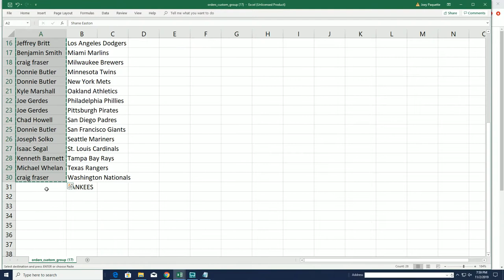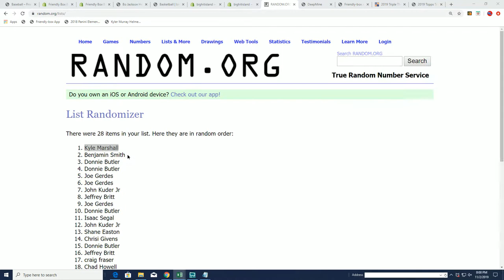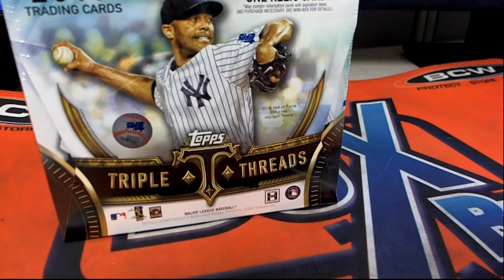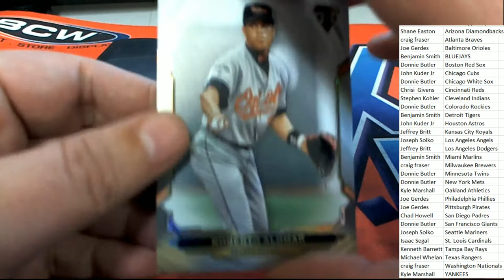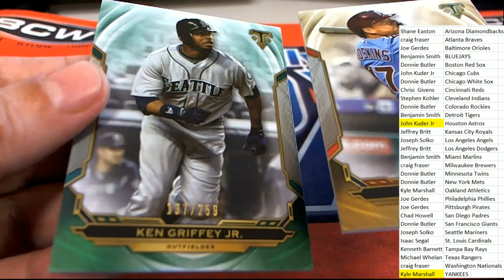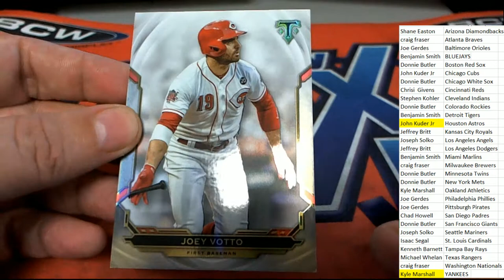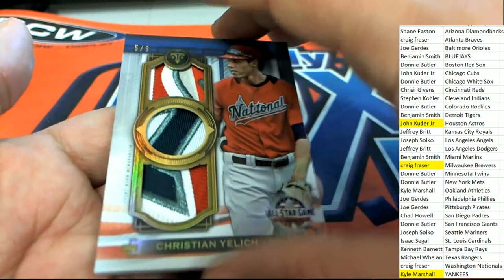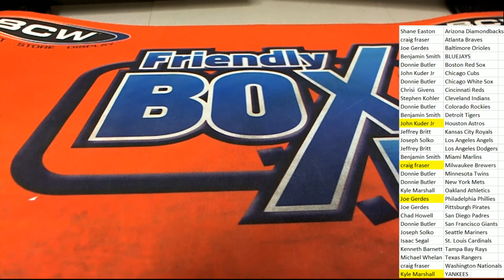2019 Topps Triple Threads Baseball Hobby Box ID 19TOPTRIPBBPYT509